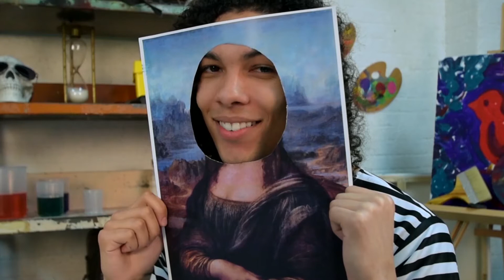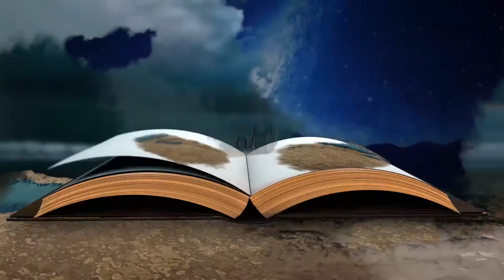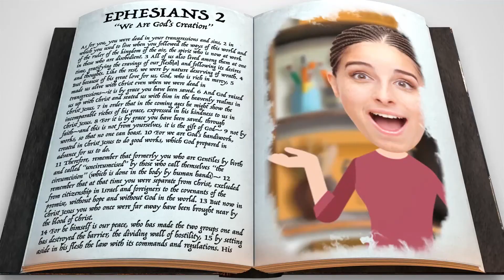August 9 Elementary Lesson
This lesson based in Ephesians 2:10 focuses on the truth that God created us to be creative.